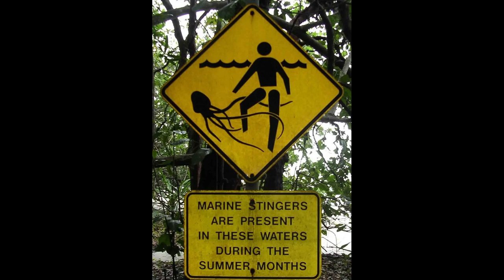Jellyfish Horror Stories: Four Deadly Encounters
The Australian box jellyfish (Chironex fleckeri), commonly called the sea wasp, is the most venomous jellyfish and considered to be the most venomous animal in the world. With tentacles up to 10 ft long, covered in powerful stinging cells that cause excruciating pain. The stings can cause paralysis and cardiac arrest. Victims of this jellyfish’s sting  have been known to go into shock and die of heart failure before they even make it to shore.